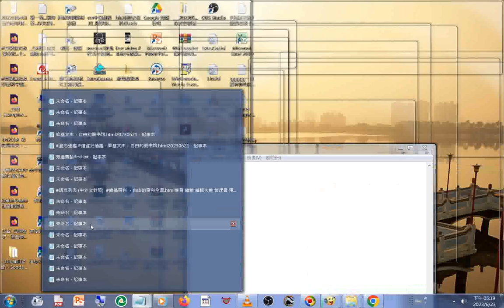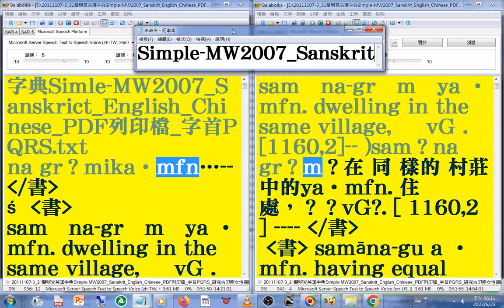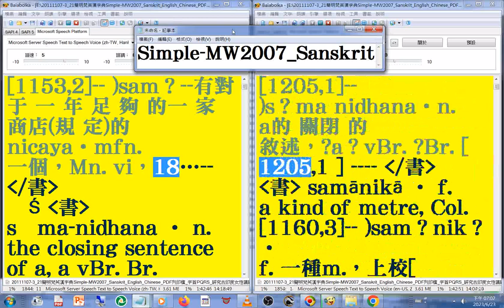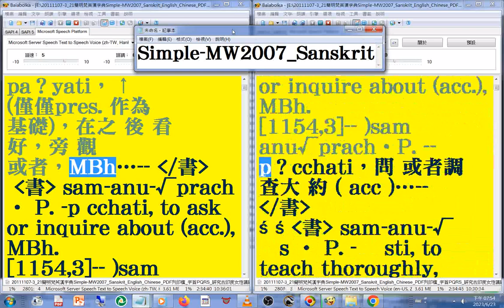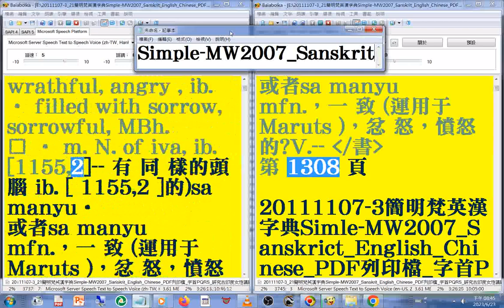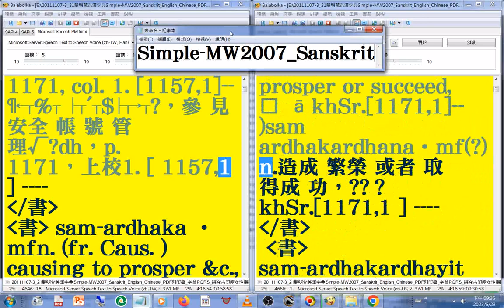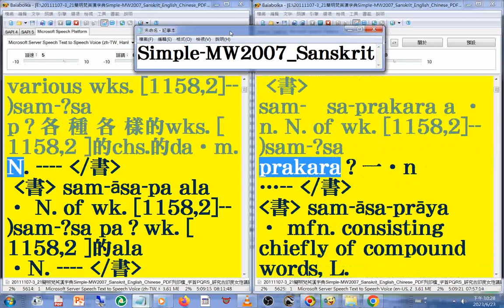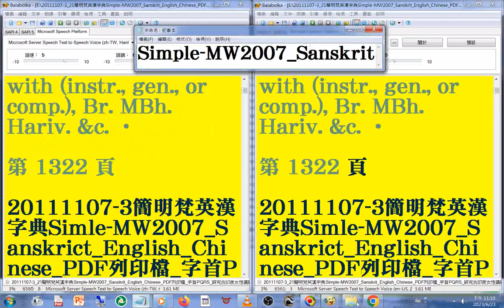有聲書 107#美語發音 轉寫符號字朗讀時會消失20111107-3簡明梵英漢字典朗讀p.1290B-1322字首PQRS sam02_Simple MW2007 Sanskrit English